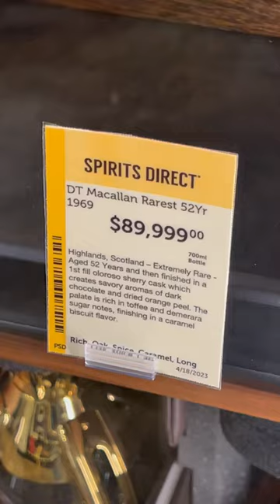I found a $90,000 bottle of scotch at a Las Vegas Total Wine and More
This channel is dedicated to my passion of music, my pugs and some of my personal life.  I'm located in Southern California, in the "Inland Empire", 60 miles east of Los Angeles.

I perform about 500 cover songs and about 30 originals with my acoustic guitar.  I host live streams, where you can see me perform, suggest requests, and also participate.  I respect and support all talent and I believe performing and creating original music should not be about competition or ego, but rather for the love of music.

Any donations to the FeedThePugs Amazon Wishlist will get a custom mail opening video and shoutout. Your full name / address will never be disclosed. If not, I'll just mention your first / last initials.

Thanks!